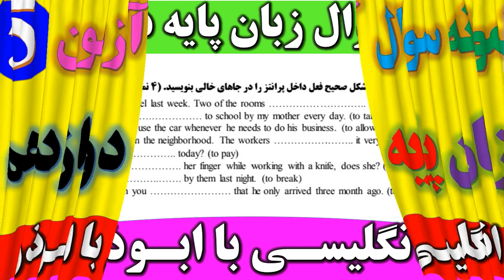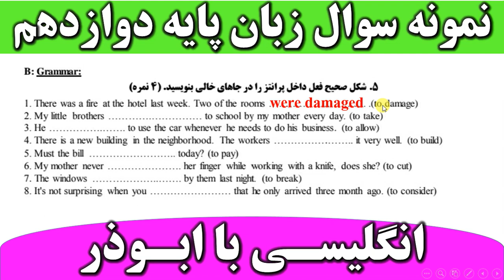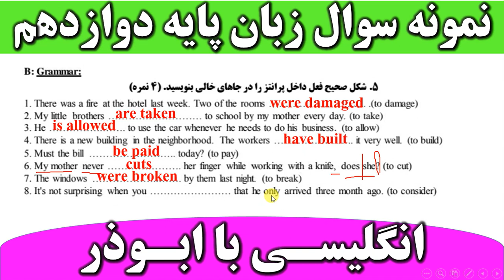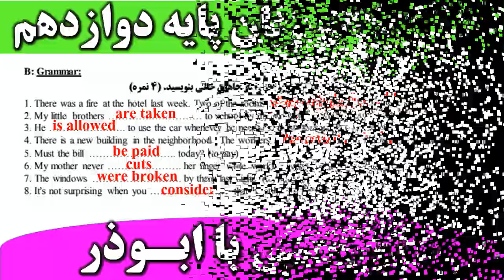نمونه آزمون زبان پایه دوازدهم | درس اول و دوم ۵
در این ویدیو به نمونه آزمون زبان پایه دوازدهم | درس اول و دوم ۵ پرداخته شده است.
۰۰:۰۰ نمونه آزمون زبان پایه دوازدهم | درس اول و دوم ۵
من_یک_معلّم_نابغه_هستم